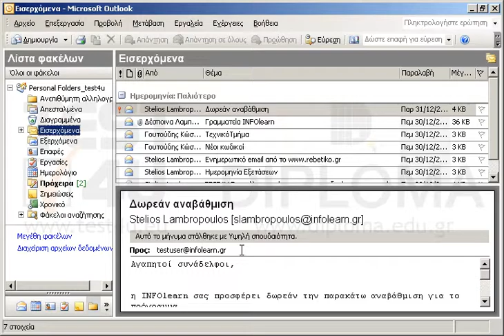Διαγράψτε τον Στέλιο Λαμπρόπουλο από την λίστα διανομής INFOlearn.